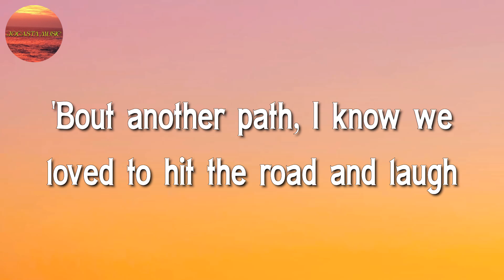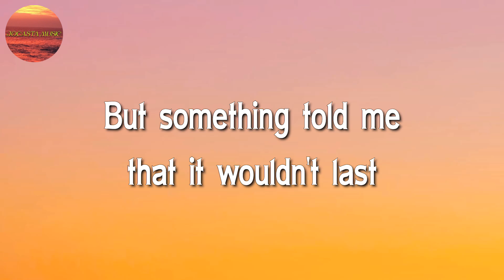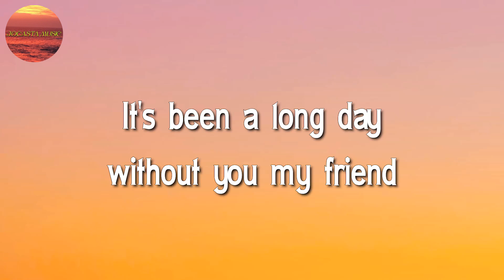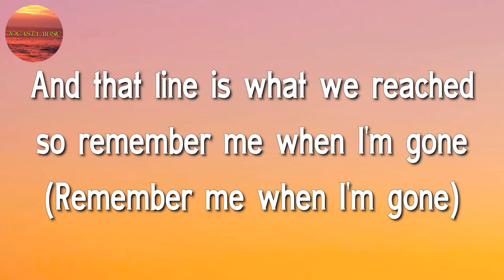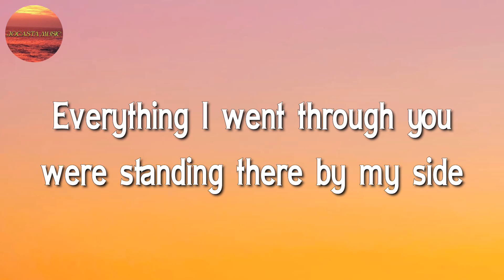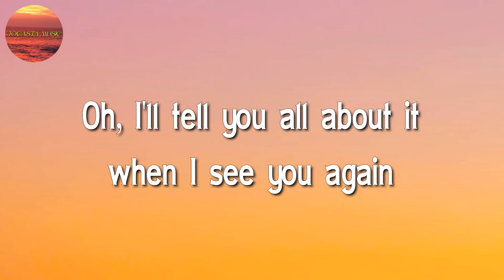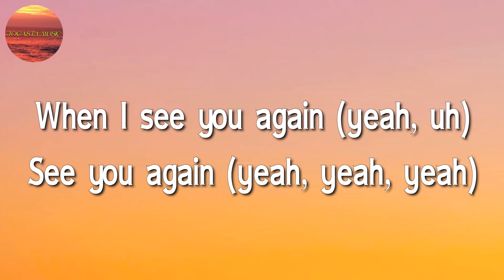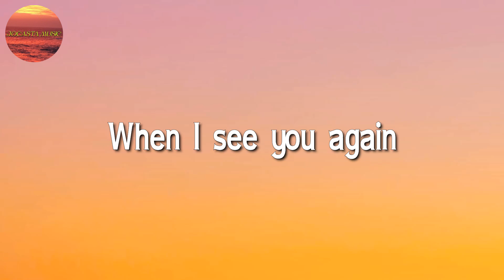Wiz Khalifa, Charlie Puth - See You Again ♬♬ (Lyrics)